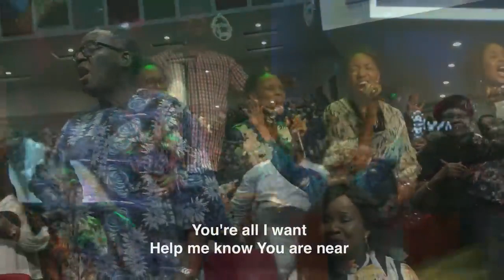2019, 31st Night Worship Medley Led By Pastor Tolu Odukoya Ijogun